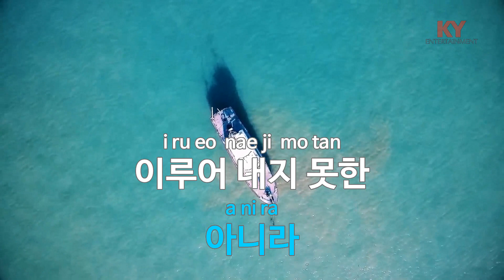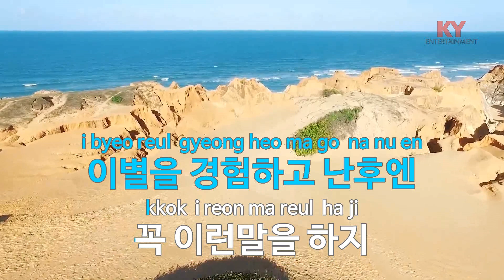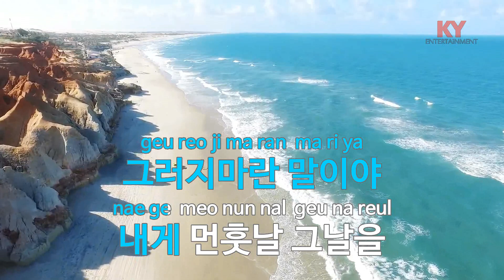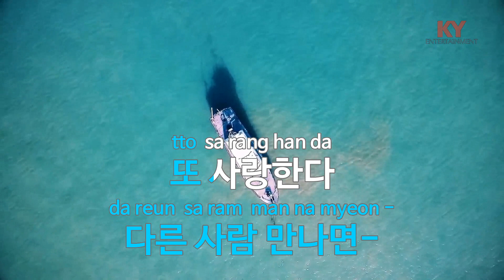[KY ENTERTAINMENT] 누가 그래? 이루어 질 수 없는 사랑 - 구 피 (KY.5867) / KY Karaoke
★ 곡 정보 ★
번호 : 5867
제목 : 누가 그래? 이루어 질 수 없는 사랑
가수 : 구  피
작사 : 이승호
작곡 : 윤일상

Copyrightⓒkeumyoung